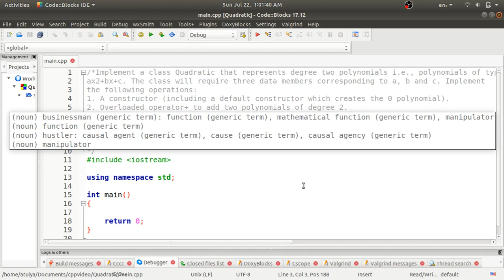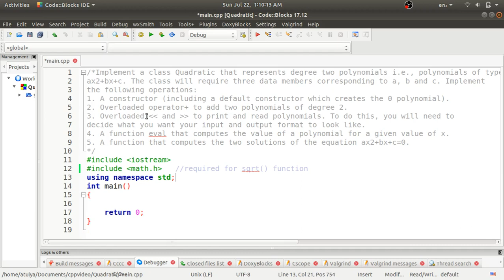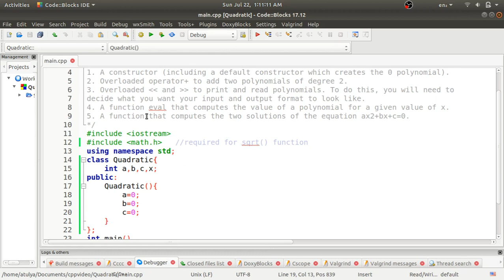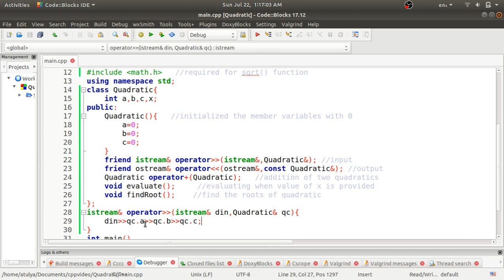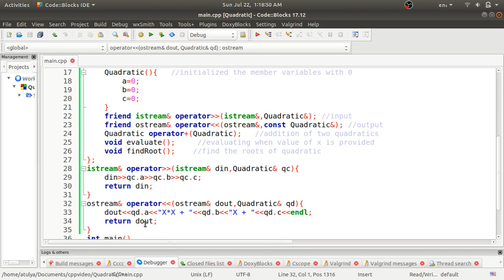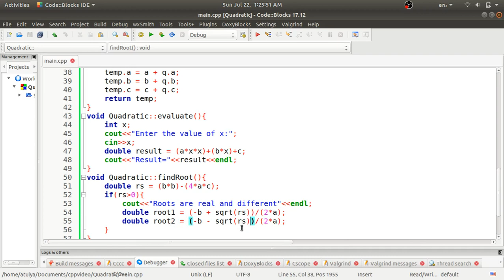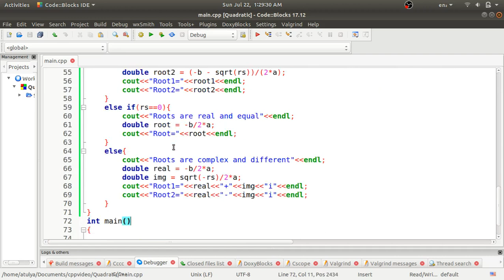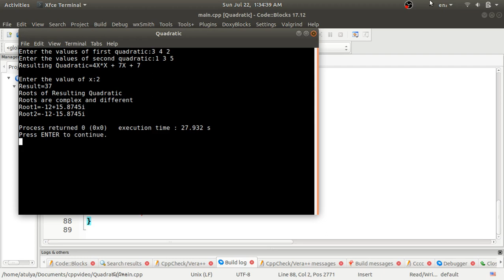OOPL Group A: Assignment No. 3 Quadratic Equation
This video demonstrates the OOPL Group A: Assignment No. 3 with simple steps.

Following is the problem statement according to the syllabus of SPPU.
Implement a class Quadratic that represents degree two polynomials i.e., polynomials of type ax2+bx+c. The class will require three data members corresponding to a, b, and c.
Implement the following operations:
1. A constructor (including a default constructor which creates the 0 polynomial).
2. Overloaded operator+ to add two polynomials of degree 2.
3. Overloaded insertion and extraction operator to print and read polynomials. To do this, you will need to decide what you want your input and output format to look like.
4. A function eval that computes the value of a polynomial for a given value of x.
5. A function that computes the two solutions of the equation ax2+bx+c=0.